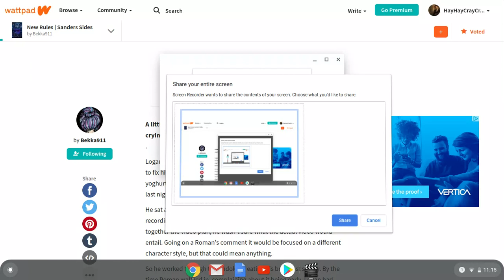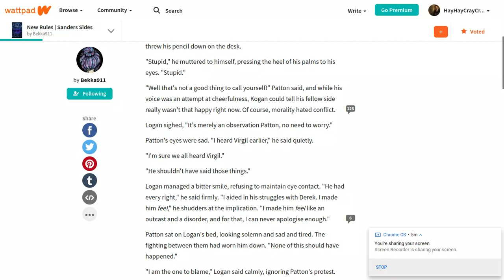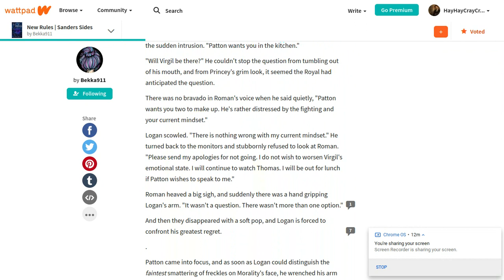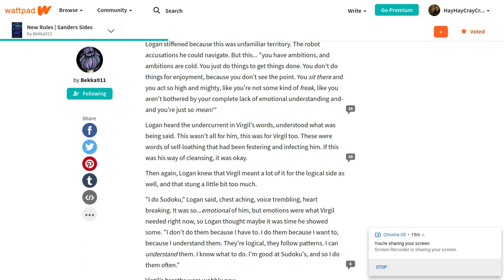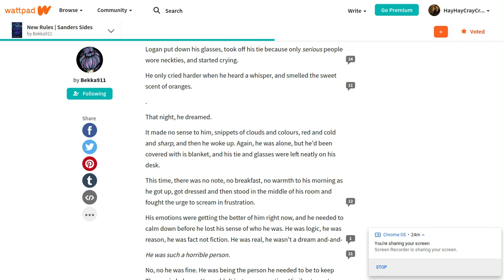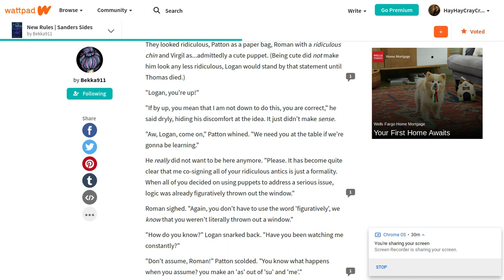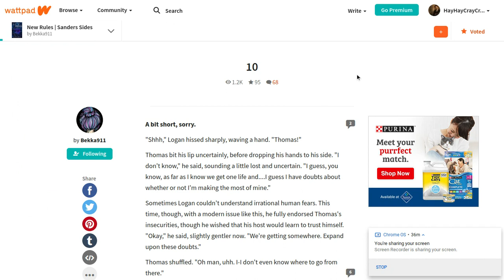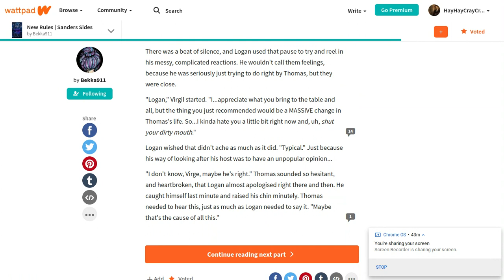ReadAloud New Rules chapters 4-10 by Bekka911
SOrry I haven't been posting. Things have been going on and all that jazz. This video was supposed to be out at 4:30am, but I fell asleep while I was waiting for the thumbnail to load. I love you all so much!